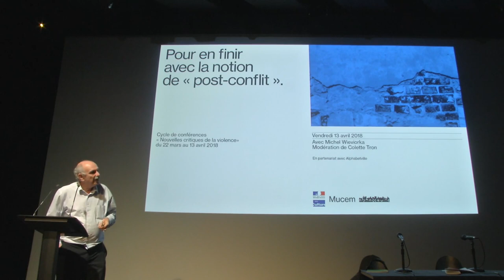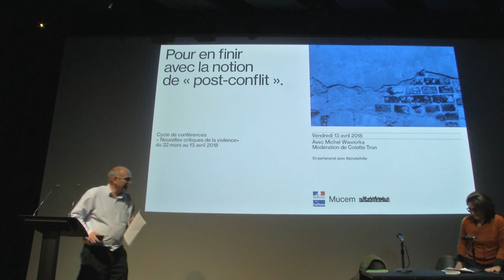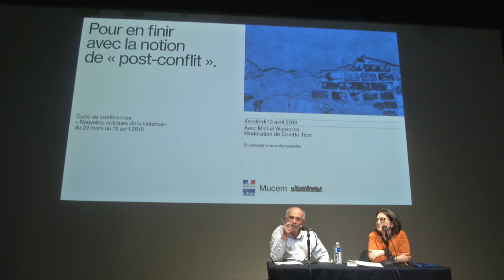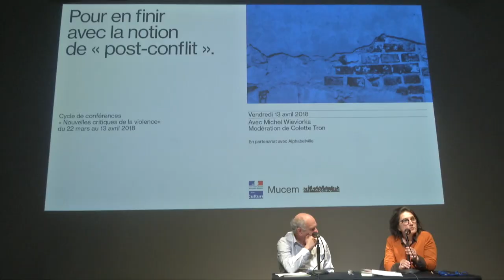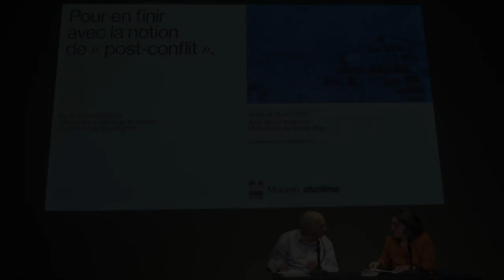[Temps fort] Pour en finir avec la notion de « post-conflit »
[Temps Fort] Nouvelles critiques de la violence
Rencontres-débats/Conférences

Par Michel Wieviorka, sociologue